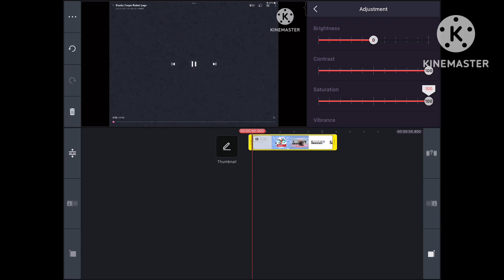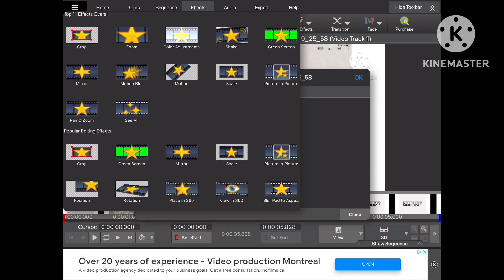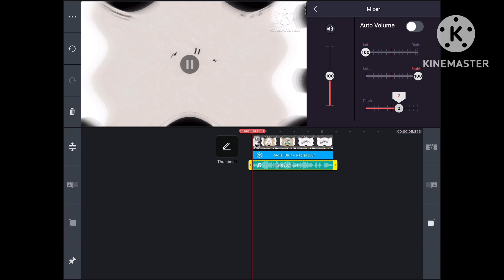How to make wiggle secondary on MegaPhoto, VideoPad and KineMaster